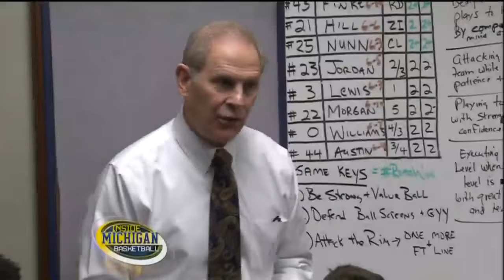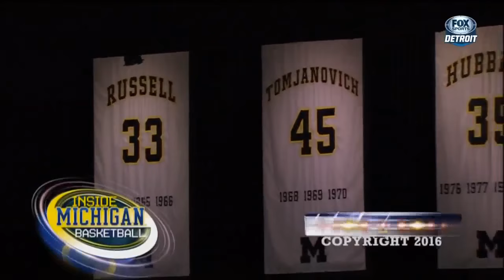2015-2016 Inside Michigan Basketball Episode 4